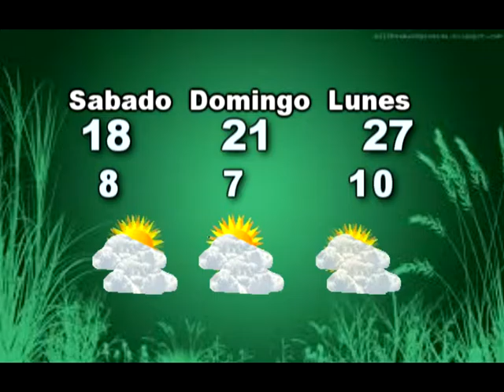Pronostico extendido del tiempo